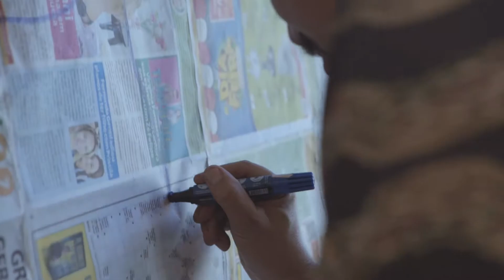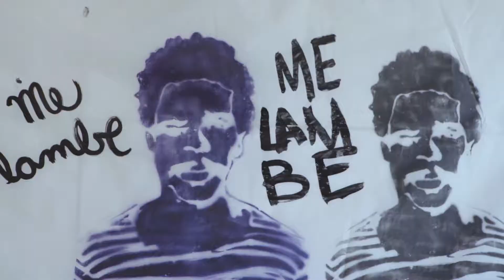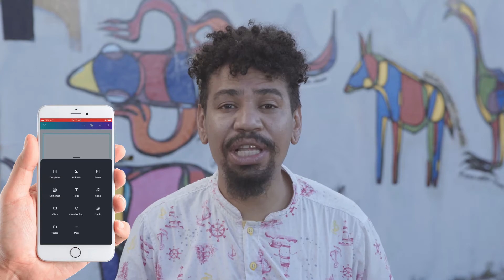Oficina de lambe lambe - Bulacha | Mostra Muda Picadeiro Digital 2021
No vídeo são apresentadas algumas formas e técnicas, que podem ser utilizadas durante a feitura de um lambe lambe.

O lambe lambe é uma forma de divulgação utilizado desde o século XIX. O circo foi um dos grandes propagadores dessas forma de divulgação, como estavam sempre de passagem por várias cidades, essa também era uma ferramenta que promovia a propaganda dos espetáculos e atrações que por lá estaria.

Os cartazes eram impressos manualmente e em seguida colados nos pontos mais movimentados das cidades.

Não foi somente o circo que usava essa forma de comunicação, comerciantes, artistas, poetas, pessoas que protestavam escrevendo suas indagações, à justiça quando buscava espalhar a imagem de foras da lei.
O lambe lambe pode ser feito de forma bem simples, basta utilizar a criatividade e colocar a mão na massa.

Nesta oficina foram utilizados material de baixo custo, com jornal velho, tinta PVA, corantes, spray cola branca, grude, pincel e rolo, estêncil, desenho, pintura, e por último, a ferramenta digital Canva.
 Como fazer sua própria cola grude.

Essa receita é bem simples e fácil, com apenas 3 ingredientes eu faço um grude, cola seira que é ótima.

Ingredientes

1 medida de açúcar (pode ser copo, xícara ou qualquer medida que quiser)
1 medida de farinha de trigo (pode ser  a mais baratinha
5 medidas de água

coloque todos os ingredientes numa panela
misture bem até dissolver toda farinha
leve ao fogo brando por
cozinhe por 5 minutos mexendo sempre

coloque em uma vasilha e deixe esfriar, tampe e pode guardar na geladeira por 1 semana

Aqui abaixo vão algumas referências de coletivos e artistas que espalham arte por esse mundo.

Lembrando que o lambe lambe é uma ótima forma de se empreender.

Jhony Robson dos Santos Bulacha
Delano Vaz Vídeo
Guilherme Borges captação de som
Produção @bulachaoaristaurbano

Este vídeo foi selecionado na Chamada Muda Picadeiro Digital 2021
Para conhecer a Muda acesse mudaoutraseconomias.com